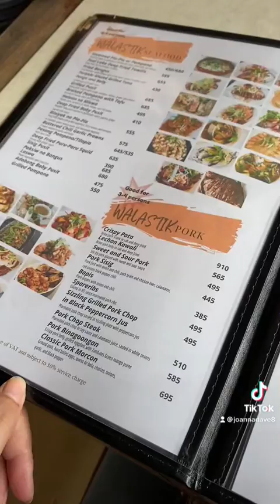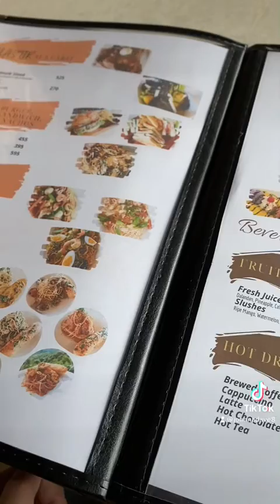Happy Birthday Mama